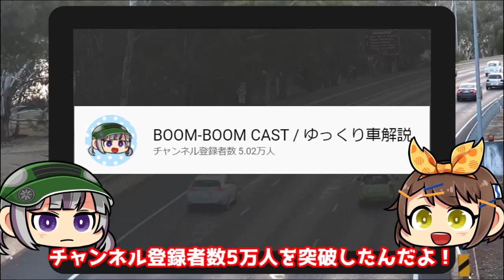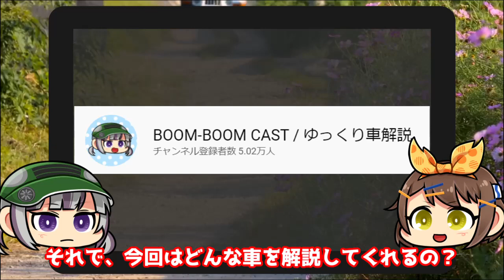【ゆっくり解説】名機2JZエンジンを搭載したプレミアムスポーツセダン！トヨタ・アリスト（2代目/JZS16#型）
今回はトヨタ・アリスト（2代目/JZS16#型）を解説します。

2000年以前の自動車を取り扱うことも多く、

修正、もしくは削除する必要があると判断した場合、
こちらで適切に対応させて頂きます。